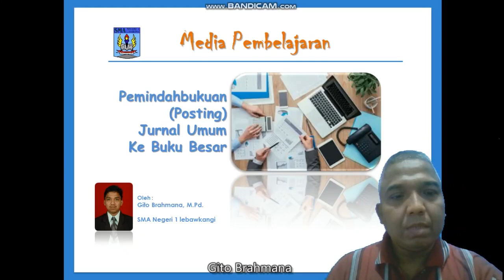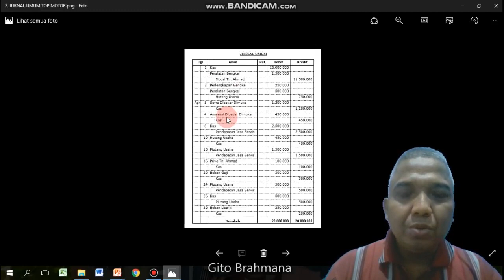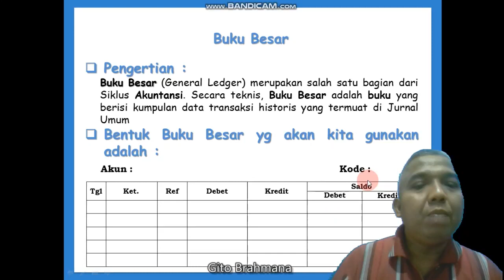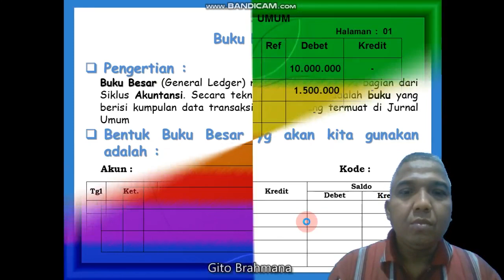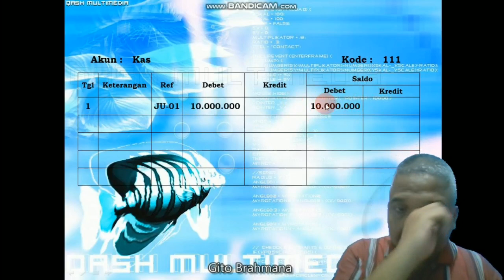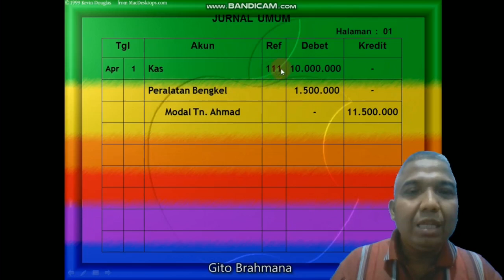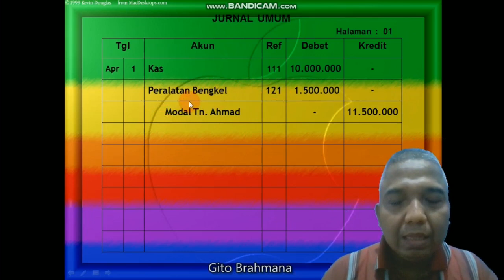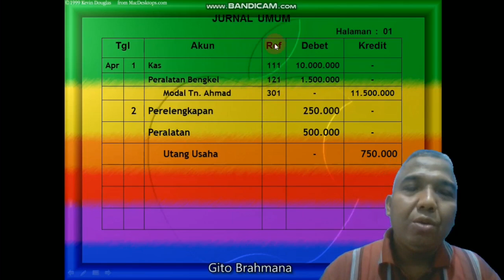Posting Jurnal Umum Ke Buku Besar Perusahaan Jasa | Ekonomi SMA Kelas XII